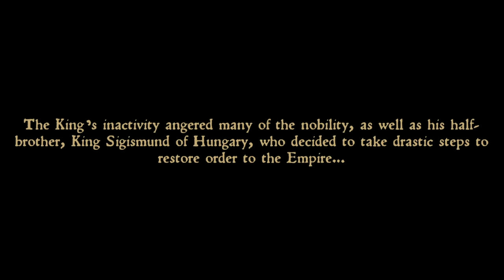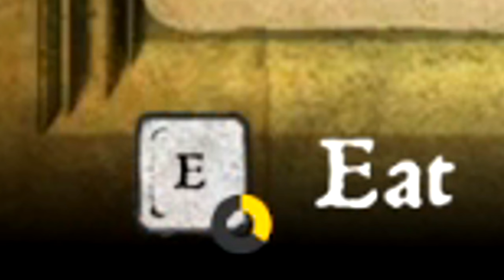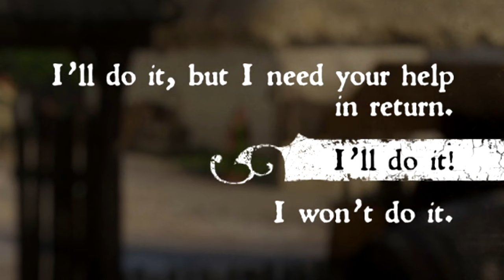Kingdom Come: Deliverance but I have a severe drinking problem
SOCIALS